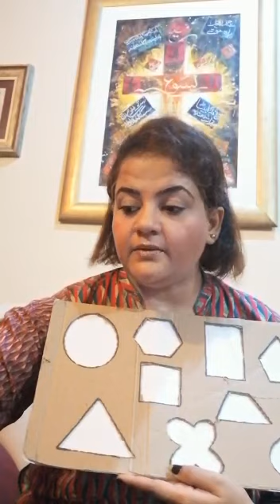Introductory Session of Ms. Sana Ruth for Students and their parents.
REMEDIAL SECTION OF AZIZ BEGUM MEMORIAL SCHOOL
Ms. Sana Ruth, Speech Therapist of Our organization is giving you some tips for the best utilization of time in these days and how mothers can engage their children without loosing temper.